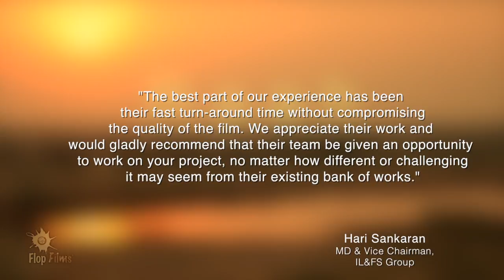Raah - 45 sec teaser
Made for the Board of IL&FS, Government of Rajasthan and the Global Stakeholder community including the World Bank, RAAH covers the landmark IGS scheme by ITNL and its unconventionally scaled implementation along one of the major Road Projects in Rajasthan.
This is a 45 sec teaser of the film for a quick gist.